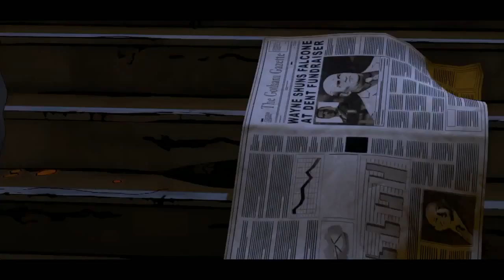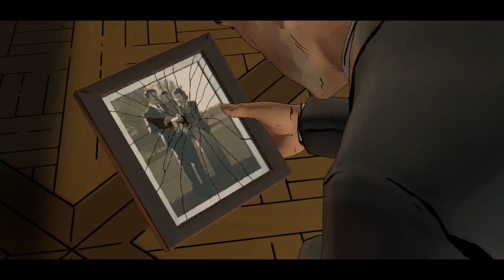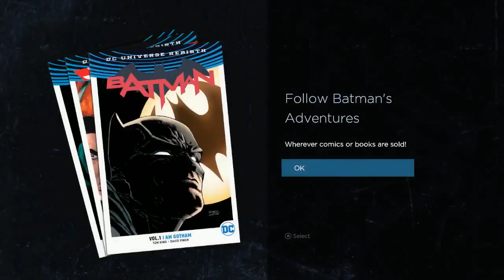Batman: A Telltale Games Series - Episode 1 - Realm of Shadows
In Gotham City, a group of professional mercenaries attempt to break into Mayor of Gotham City Mayor Hamilton Hill's vault at City Hall but they are intercepted by the Batman